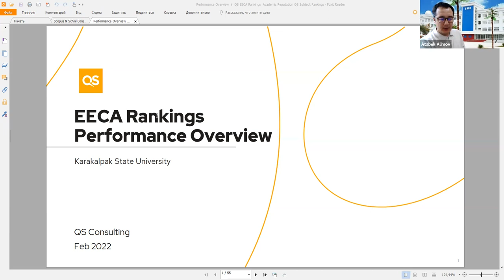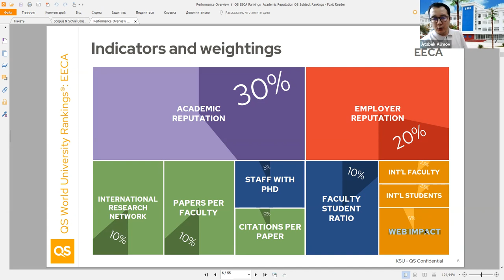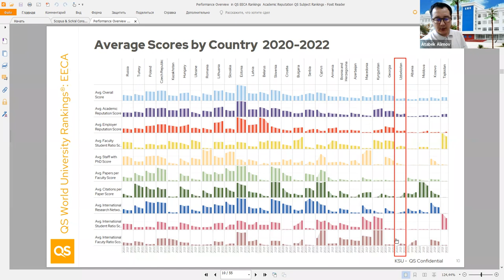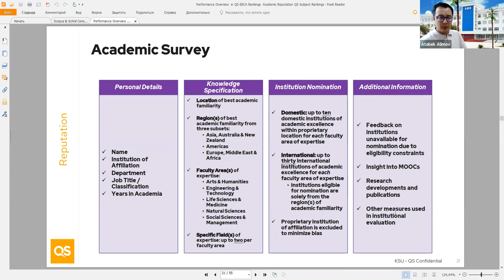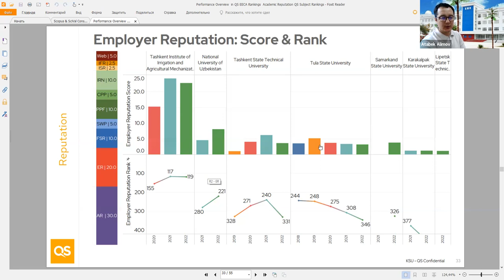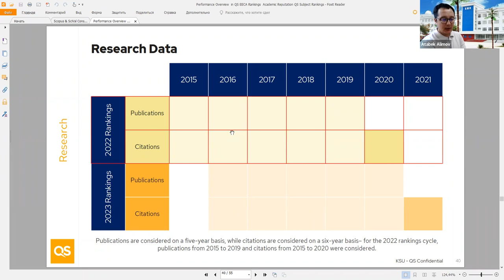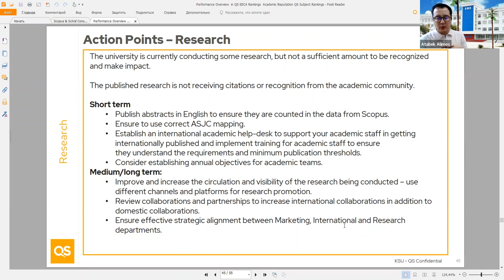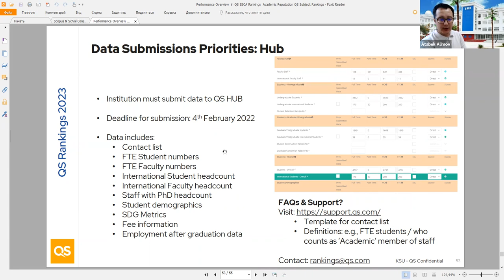Karakalpak State University - QS EECA Ranking - Qaraqalpaq mámleketlik universiteti esabatı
Videorolikte Qaraqalpaq mámleketlik universitetindegi real kórsetkishler haqqında sóz etiledi. Universitet bul reytingke kiriw ushın qısqa, orta, uzaq múddetlerge "strategiya"lardı ámelge asırıwı kerek.
Sonday-aq, Qaraqalpaqstandaǵı basqa joqarı oqıw orınları da úlgi sıpatında paydalanıwı múmkin.